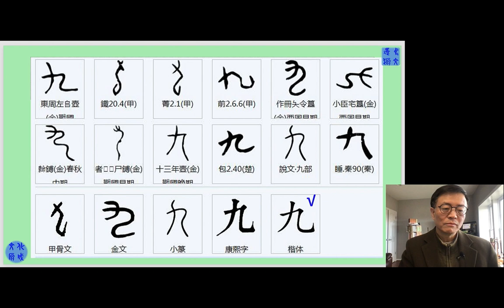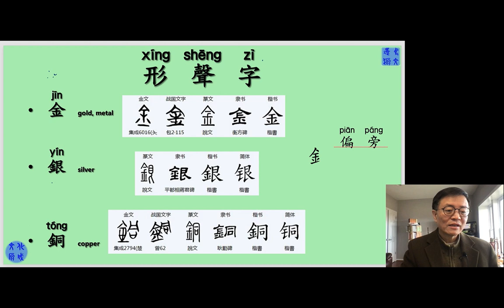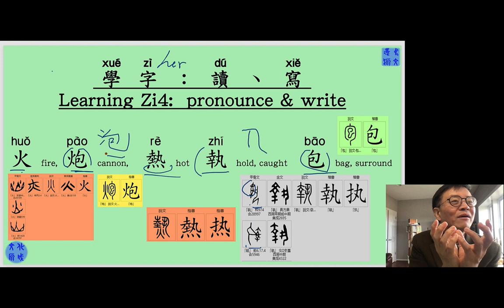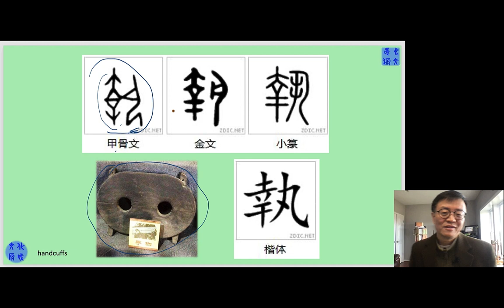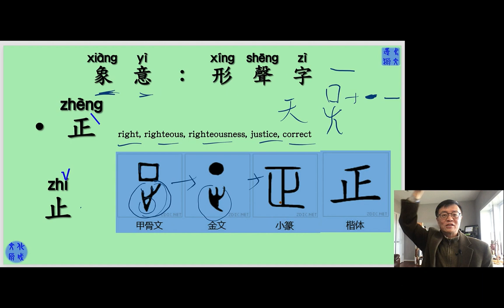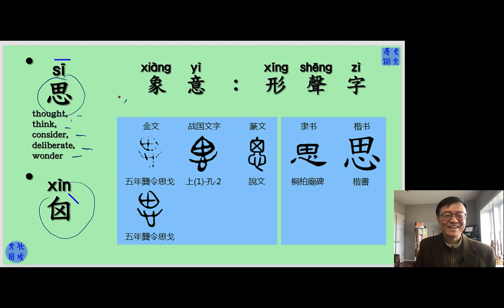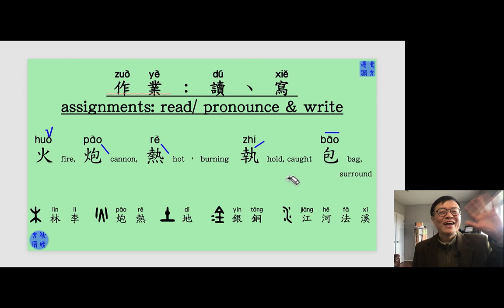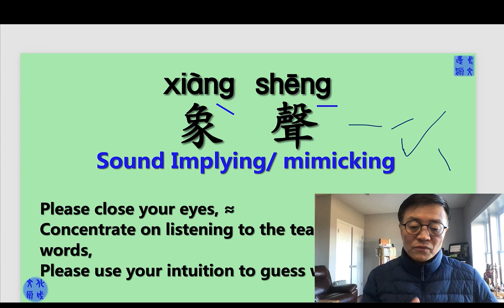020 第一課： 一而十 10 Mr He's Chinese Class_ 0211 2023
Learning characters： river, gold, silver & small 學字：火炮熱執包。
 Learning reading & writing Chinese in the most effective THREE-UNITY-WAY in Mr' He's Chinese Class. Learning Chinese culture & history embedded in the Chinese characters. Learning Chinese with fun & joy.